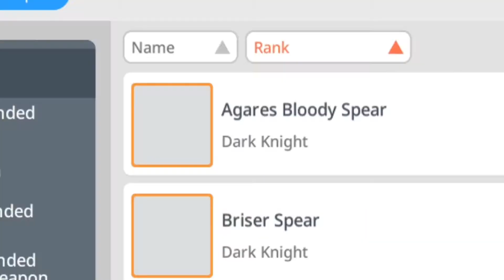MapleStory M #11 - dear Nexon, i no money for magnificent soul. Help! Please!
When where what why how Max DMG?